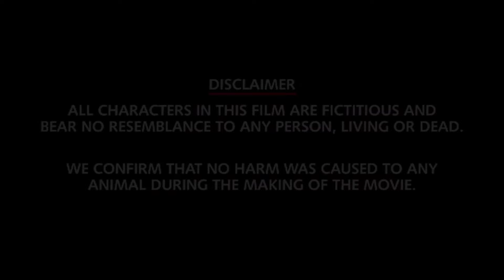Dangerous Ishhq Full Movie Review | Karisma Kapoor | Rajneesh Duggal | Jimmy Shergill | Story